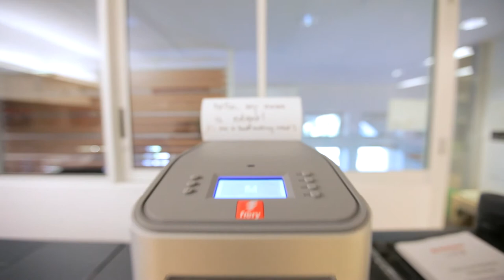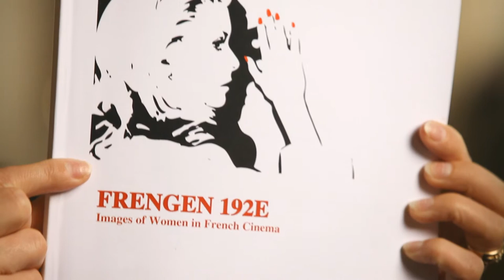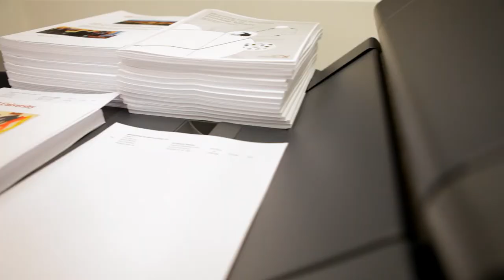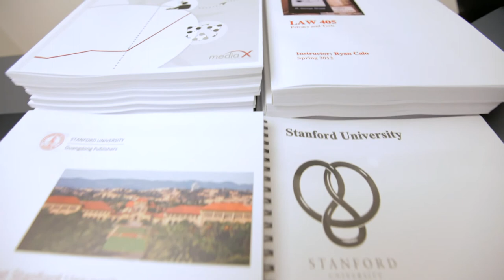mediaX SIPX Stanford Intellectual Property Exchange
mediaX at Stanford University research theme on copyright in higher education course materials provides results that inform a new approach to document management for course materials with copyright.